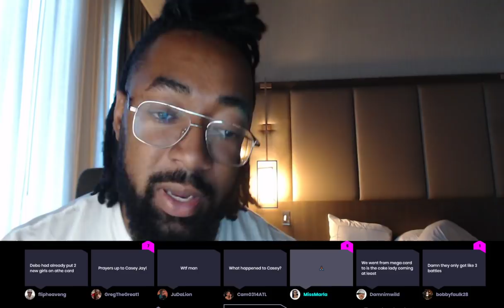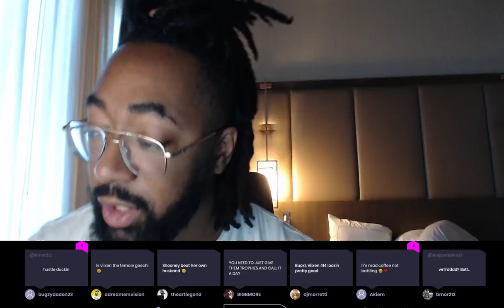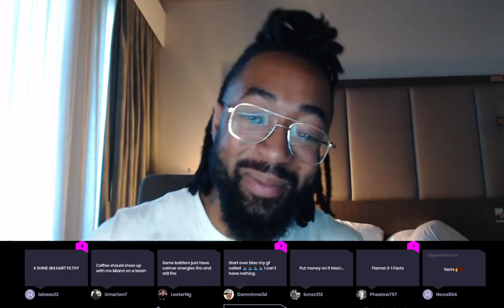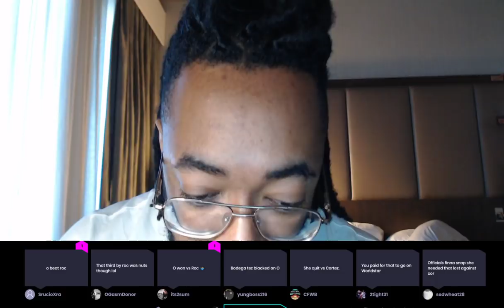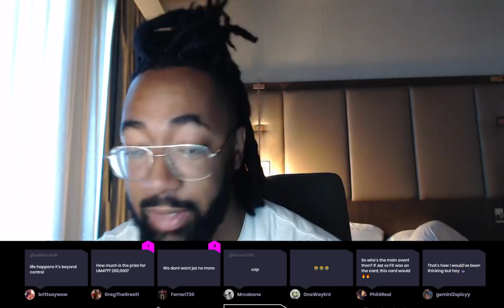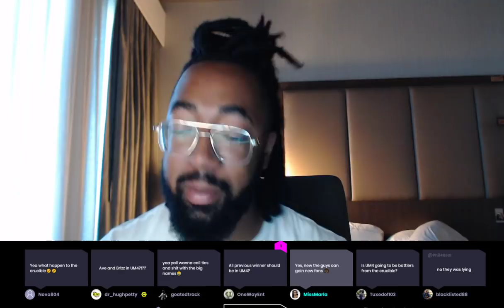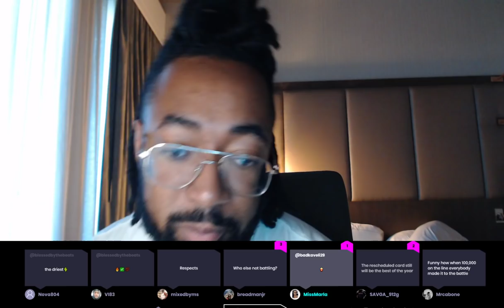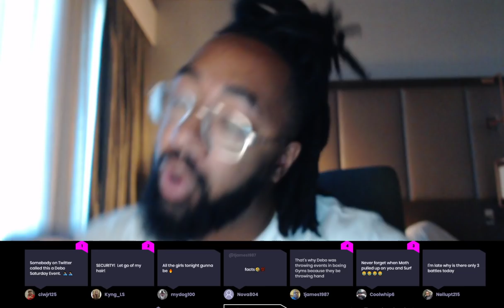40 BARRS VS CASEY CANCELLED - HEIR TO THRONE - QUEEN OF THE RING